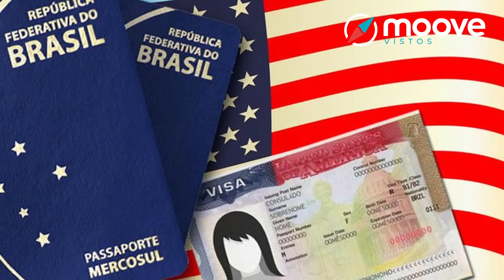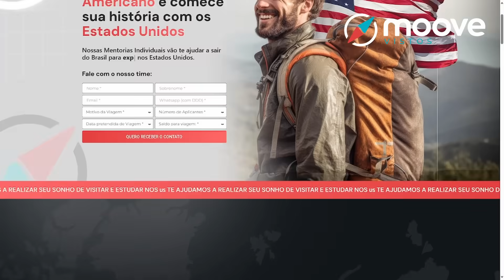SAM RAIMI VAI DIRIGIR VINGADORES: GUERRAS SECRETAS DO UCM?